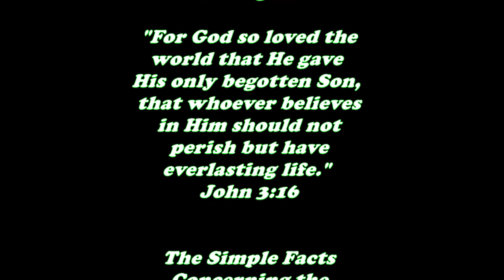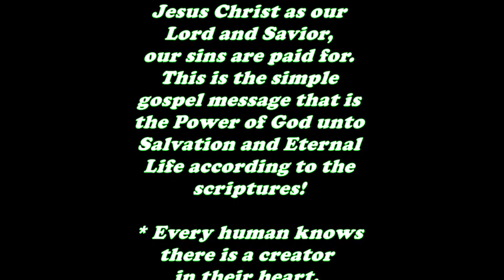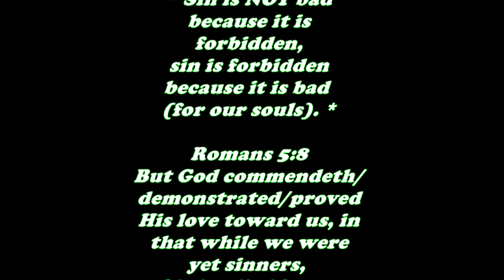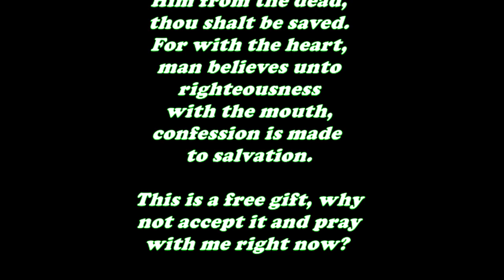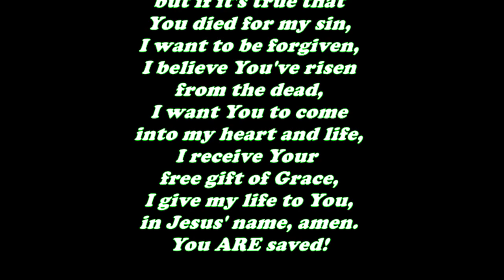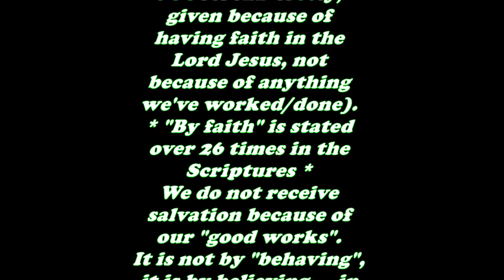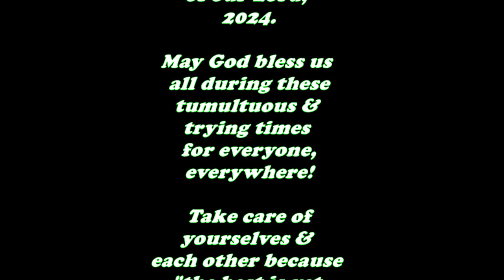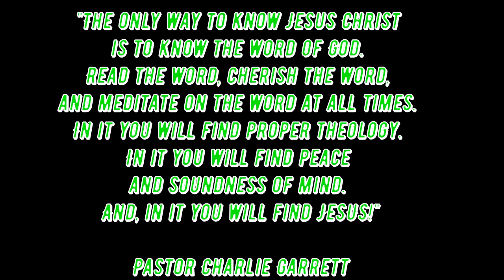316 Movement 2024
This loving invitational message is presented before all today
as part of the world-wide 3:16 Movement Day,
in the year of our Lord, 2024.

May God bless us all during these tumultuous & trying times
for everyone, everywhere ... because "The best is yet to come!"
Amen.

The beautiful song in this video is from
The title and contributing artist are:
Eternal Garden by Dan Henig
May the Lord bless you for freely
contributing your wonderful work!